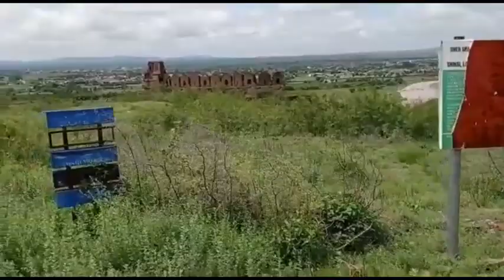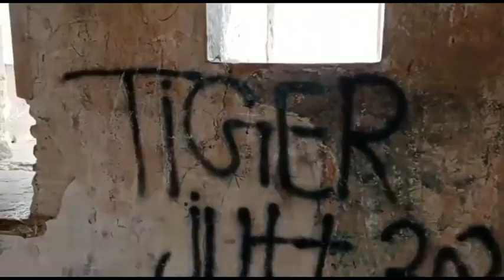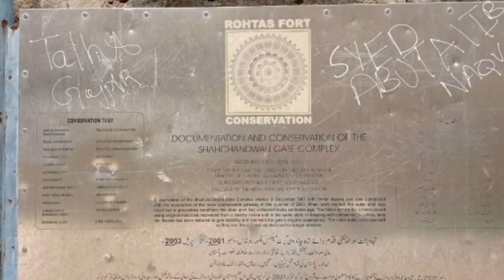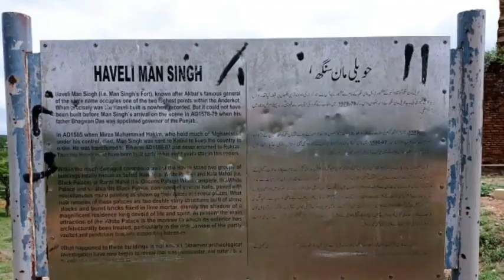Qilla Rohtas /Jhelum Amazing Pakistan /Pakistan Travel Rohtas Fort/Famous Place (Part 1)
Rohtas Fort is a 16th_sentury fortress located near the city of Jehlam in the Pakistani province of Punjab the fortress was built during the reign of Sher Shah Suri.